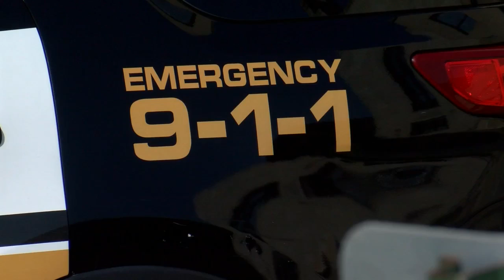Eyewitness News Webcast